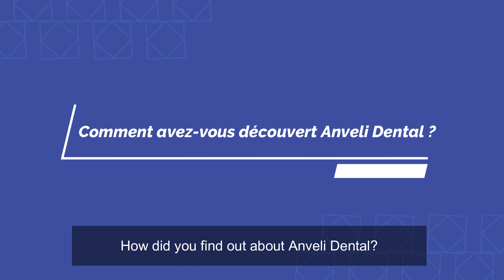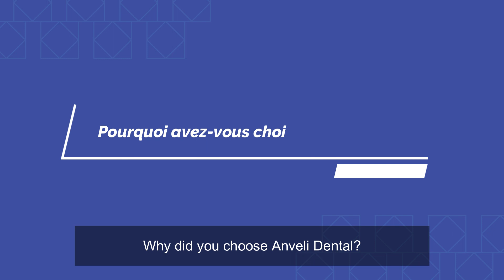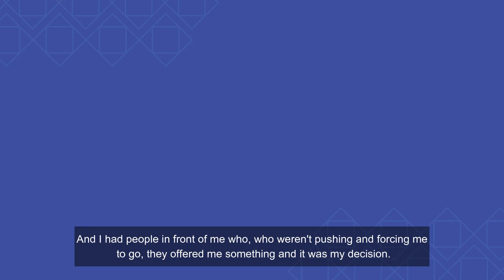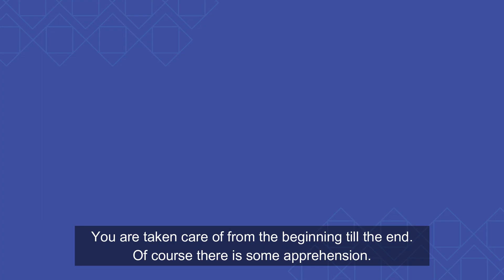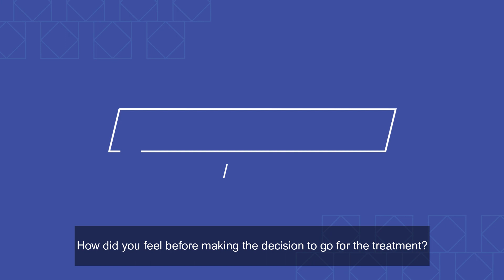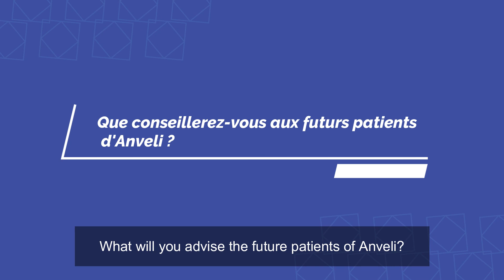Du Canada à la Serbie à la recherche d'un sourire de rêve | L'histoire de Daniel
⚠️ For English click 𝐒𝐞𝐞 𝐦𝐨𝐫𝐞.
🇫🇷 La décision de relooking dentaire par un traitement complet est toujours difficile à prendre. Cela soulève des questions et des préoccupations pour les personnes souffrant de perte de dents.

Daniel est venu du Canada pour entreprendre un traitement dentaire tant attendu avec des implants basaux qui lui ont redonné le sourire, la confiance et le confort.
Il partage avec vous ses peurs, les problèmes avant le traitement, comment la pandémie de covid l'a affecté et s'il est satisfait du résultat.

ℹ️ Daniel souffrait d’une atrophie osseuse au niveau des quadrants 1,2 et 4 avec un abaissement du plancher des sinus. Il avait également une parodontite généralisée ainsi que plusieurs foyers infectieux présents sur sa denture. Il a été soigné à la clinique dentaire Anveli à Belgrade, en Serbie.
🦷 Au total, 19 implants basaux ont été posés.

🇬🇧 The decision of dental makeover by a complete treatment is always difficult to take. This raises questions and concerns for people suffering from tooth loss.

Daniel came from Canada to undertake a long-awaited treatment with basal implants that gave him back his smile, confidence, and comfort.
He shares with you his fears, the problems before the treatment, how the covid pandemic affected him, and if he is satisfied with the result.

ℹ️ Daniel suffered from bone atrophy in quadrants 1,2 and 4 with a lowering of the floor of the sinuses. He also had generalized periodontitis as well as several infectious foci present on his teeth. He was treated at Anveli Dental Clinic in Belgrade, Serbia.
🦷 A total of 19 basal implants were placed.